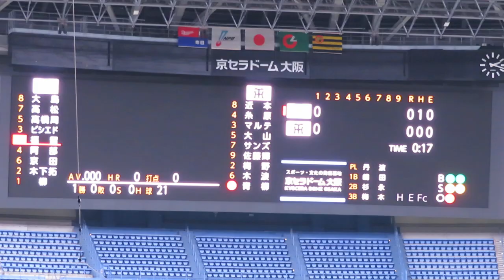福留孝介が古巣阪神の京セラで大拍手！2塁打を放つ｡ 2021-4-3 第1打席で2塁打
0:00 ビシエドがアウト
0:10 5番ライト福留のアナウンスで場内大拍手。福留が古巣阪神の京セラを沸かす
0:33 福留「ちょっと待ってね」いつものルーティーン
0:45 福留がセーフティーバントの構えを見せる
2:32 2回表のスコア
3:13 福留が青柳から2塁打を放つ
3:47 糸原が福留にあいさつ

福留孝介が阪神ナインと交流！大山悠輔､糸井嘉男､陽川らが福留孝介にあいさつ 2021-4-2

福留孝介が人気者！代打登場で京セラ場内が大拍手！藤浪晋太郎と対戦 2021-4-2